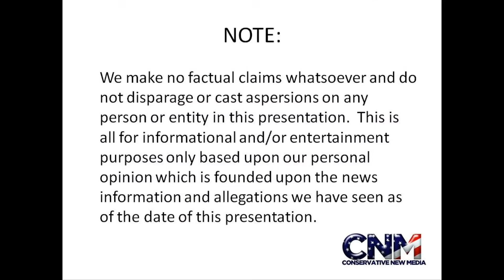Donovan McNabb vs. Mike Shanahan "War of Words" - NFL HOT STORY !!!